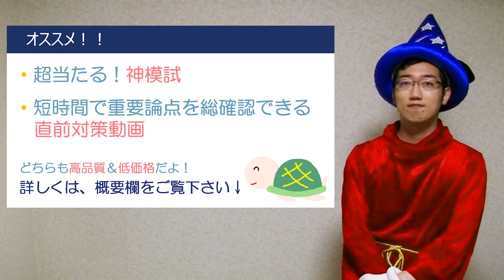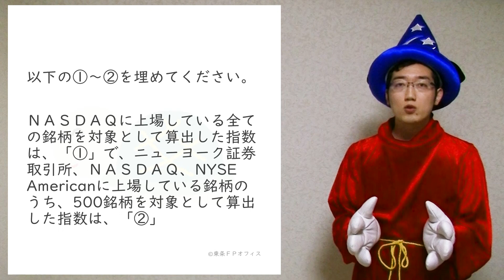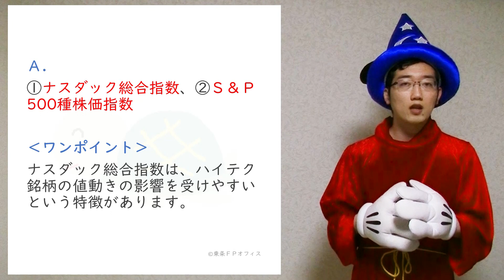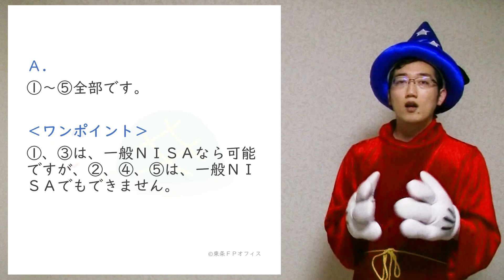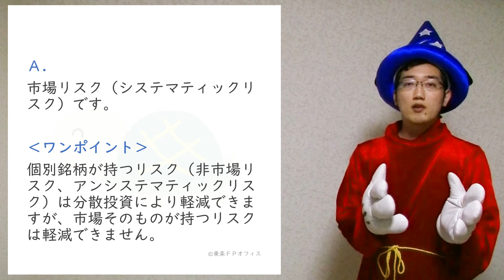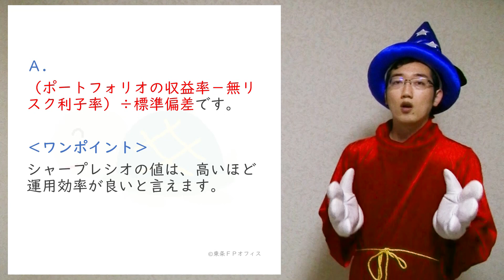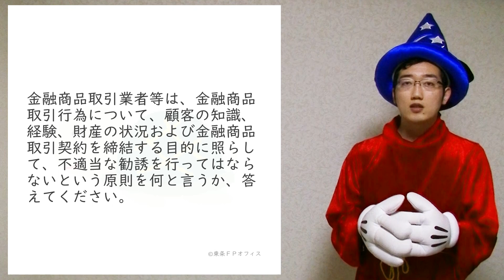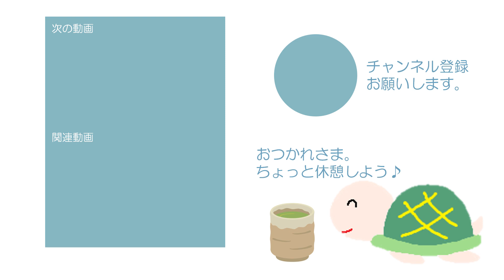基本論点確認【８日目－Ｂ面】（FP3級・FP2級向け）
FP3級・FP2級を受験される方には、絶対に出来ていただきたい基本論点です。
朝から勉強に触れて、一日の良い流れを作ってください！

☆直前対策の２大神コンテンツ！

・直前対策動画（３時間で６分野重要論点を総整理！）

☆お金の寺子屋では、FP3級＆FP2級をしっかり学ぶことが出来ます。
動画講義、確認問題、練習問題、過去問対策、スケジュール管理サービス、質問サービスと、合格に必要なものがワンストップで揃っている日本で唯一のwebサイトです。
しかも、殆ど無料で利用できる神サイト！（直前対策のみ有料）

☆テキスト詳細
YouTube動画に連動して沢山の特典が付いてくるテキストです。
詳しくは、以下のページに書いてあります。

無料で学べて、毎回合格者を多数輩出している大好評のサービスです！

オープニング 0:00
問１ 0:35
問２ 1:15
問３ 1:47
問４ 2:31
問５ 3:09
問６ 3:43
問７ 4:20
問８ 5:00
問９ 5:35
問10 6:12
問11 6:53
問12 7:36
エンディング 8:19